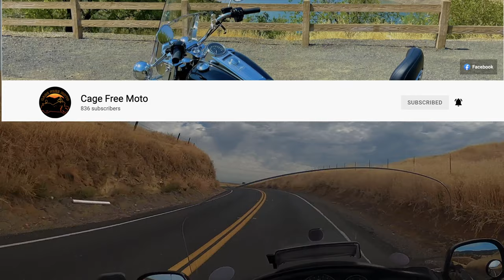A Riders Perspective | Slow Motorcycle Skills Command Control Confidence Course.